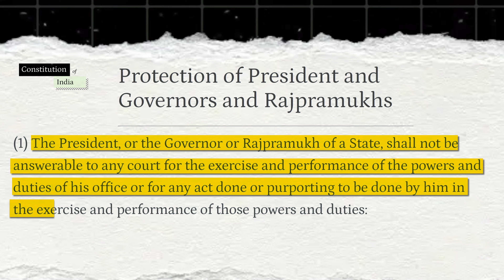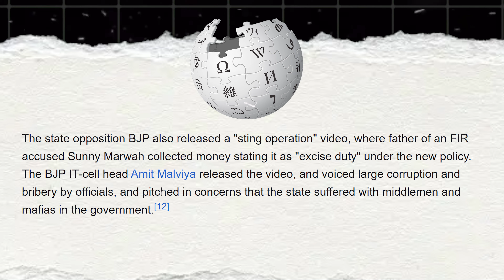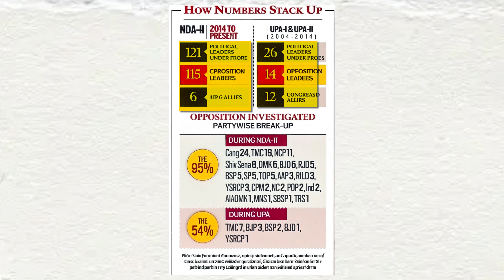Unveiling Political Dramain Delhi's Liquor Scandal || Arthlogy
Dive deep into the heart of Indian politics with our latest video. We unravel the complexities surrounding the Aam Aadmi Party’s recent challenges, the Enforcement Directorate’s case against Rahul Gandhi, and the controversial arrest of Arvind Kejriwal. Join us as we explore the allegations of the BJP’s influence over national agencies like the ED and CBI.